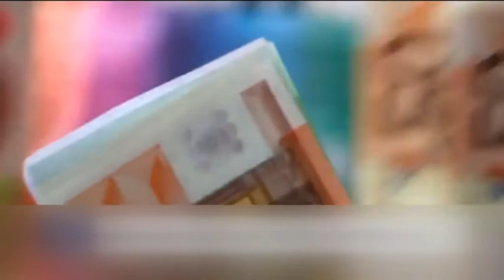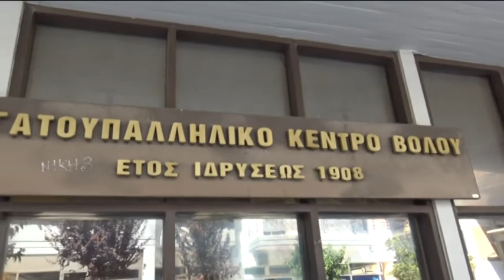Βόλος: Στις 15 Σεπτεμβρίου κρίνονται τα νέα αναδρομικά των συνταξιούχων